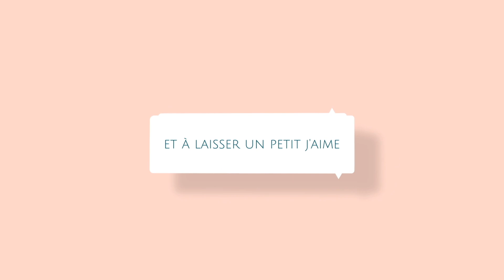Tuto top au crochet spécial gaucher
Lien direct pour acheter le dérouleur a laine: